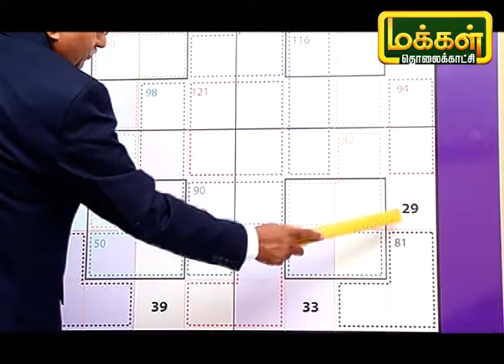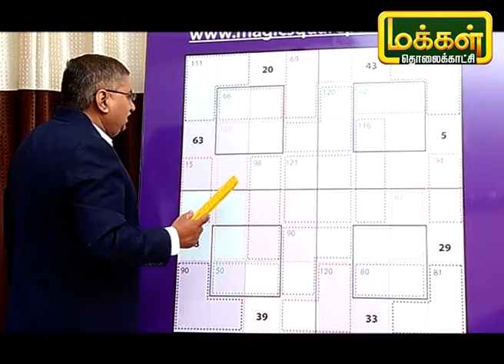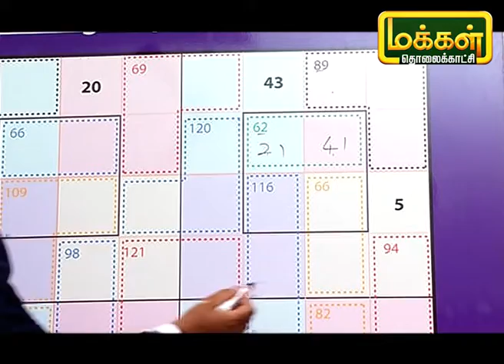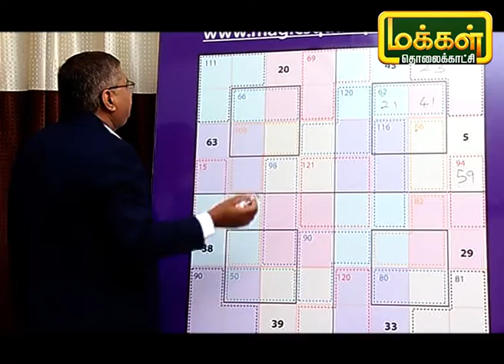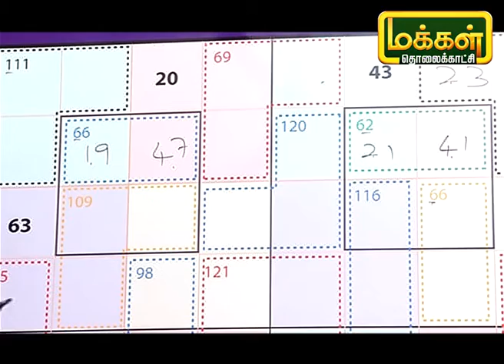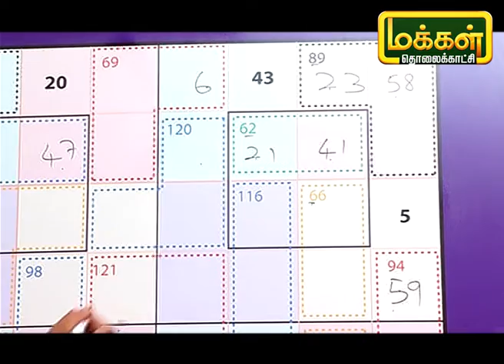மாயச்சதுரம் | Mayasathuram | Square Puzzle | Makkal TV